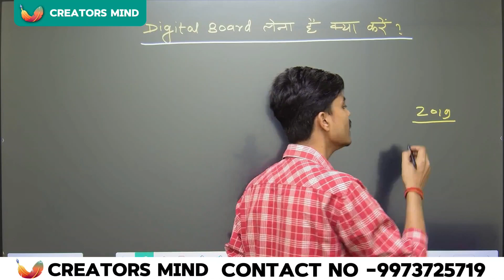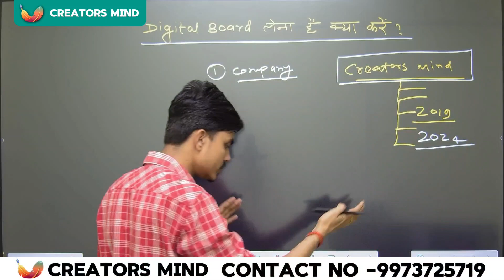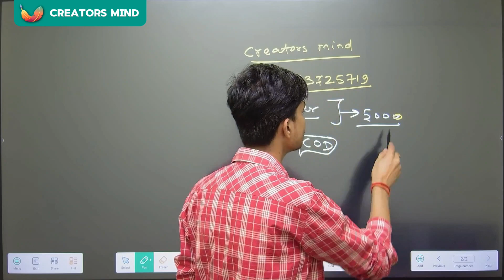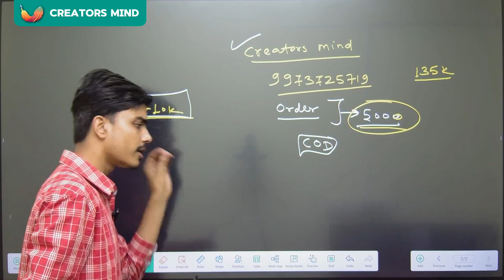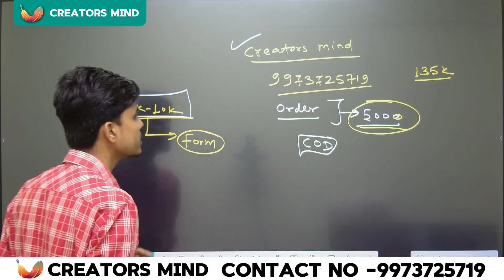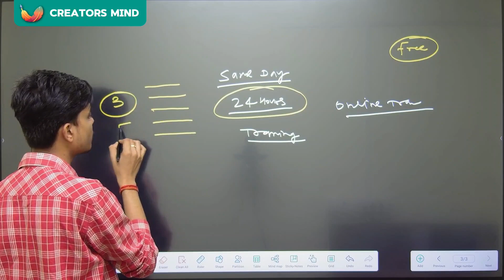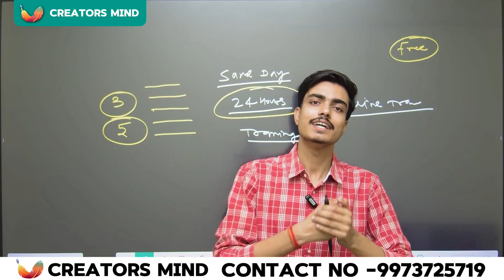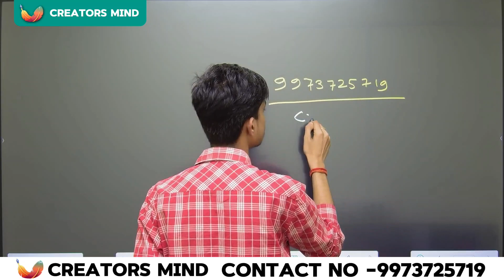Digital Board लेने से पहले Basic जानकारी ले | Digital Smart Board ke Bare Mein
✅ App Development
✅ Website Development
✅ PDF/PPT Designer
✅ Thumbnail Designer
✅ Social Media Management
✅ Growth Partner
✅ R & D Team
✅ Calling Team
✅ Digital Marketing
✅ Content Writer
✅ Technical Team
✅ Graphics Design
✅ Video Editing

online class studio setup
educational video recording setup
studio setup for online class
online classes
online class
studio setup for teaching online
online classes studio setup
online class kaise setup karate hai
youtube studio setup
how to create online blackboard class setup
home studio setup for online teaching
best online class
best hrm class warzone 3
online class setup for teachers
online class setup
best online class camera price in india
smart class price in india
live class setup price
online class price
interactive whiteboard
digital whiteboard
Smart infovision
digital whiteboard
interactive whiteboard
online teaching
podium
lectern
digial pordium

digital lectern
motorized podium
motorized lectern
best digital board for online teachin
interactive whiteboard
maxhub android 11
smart board
digital board
interactive whiteboard